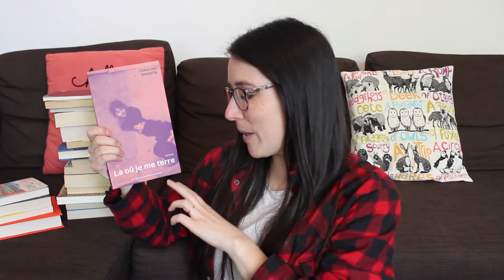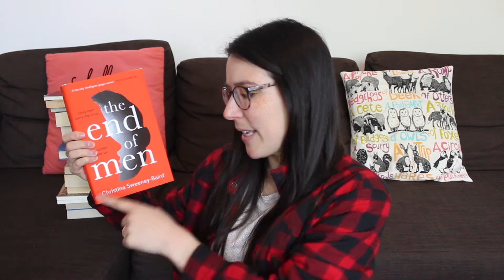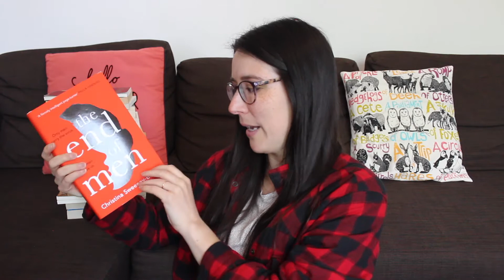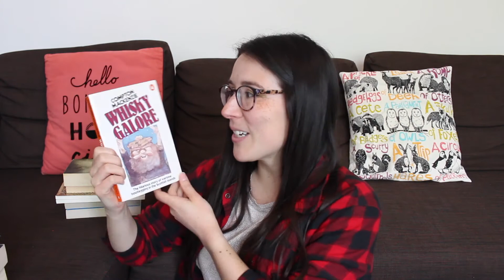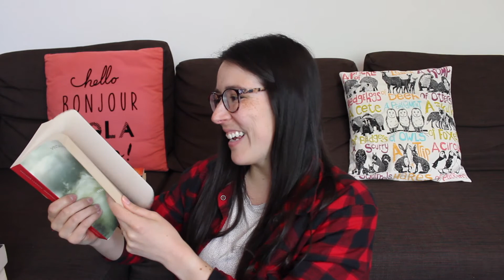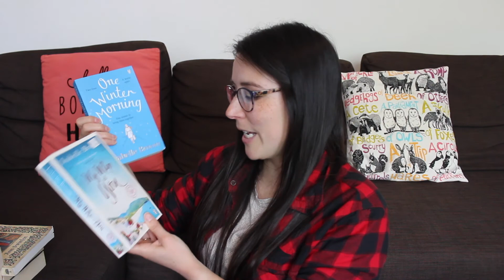Spring 2021 Book Haul - I BOUGHT 20 BOOKS!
Booktube made me do it! Join me as I look through the books I bought since April in this spring book haul.